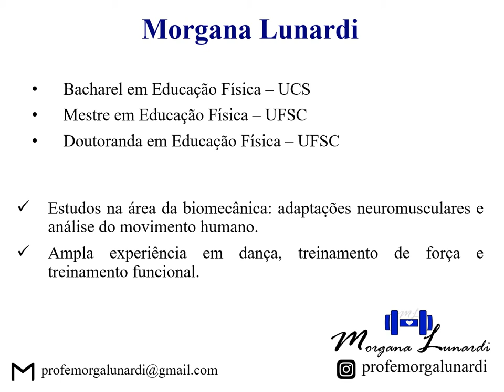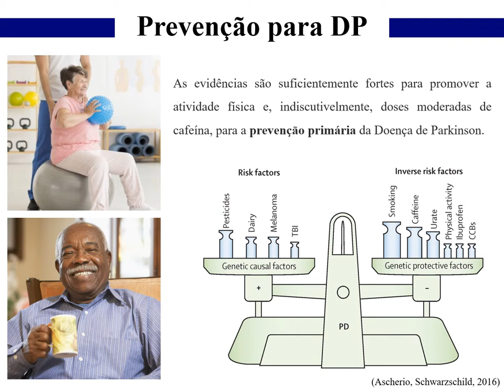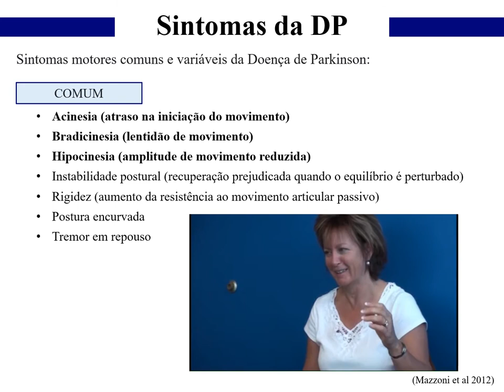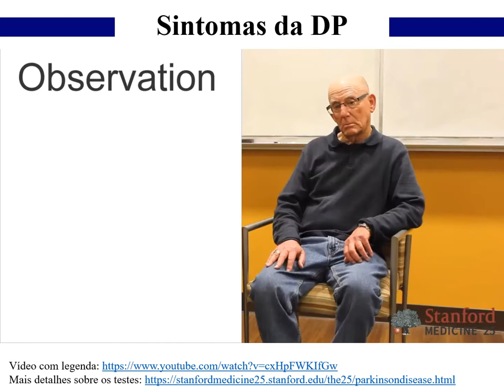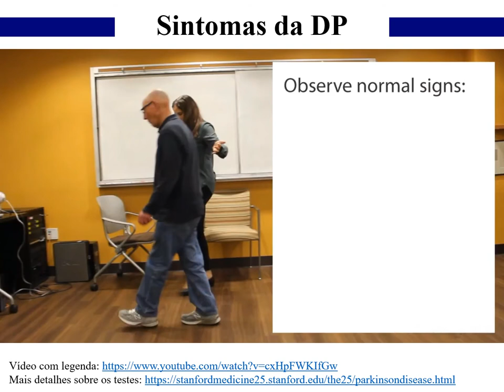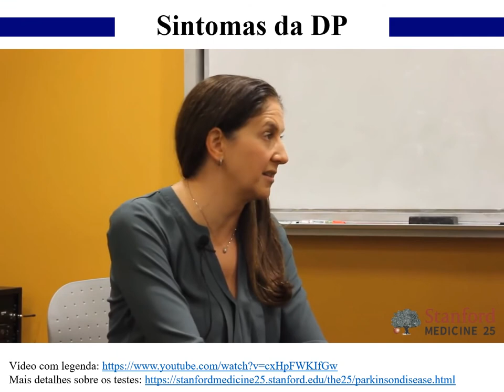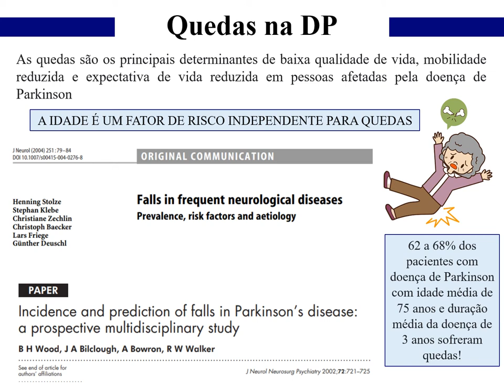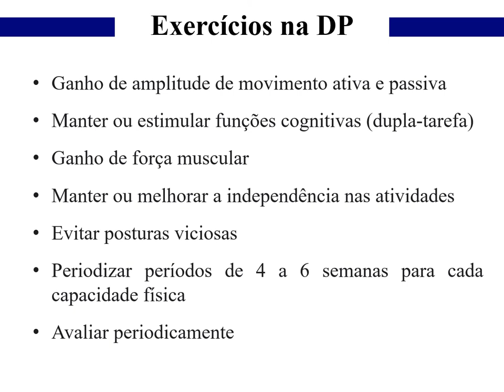aula#6_ Doença de Parkinson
Essa aula tem com temática a Doença de Parkinson e foi apresentada pela Profa. Morgana Lunadi, Mestra e Doutorando em Educação Física pela Universidade Federal de Santa Catarina. Uma abordagem da fisiopatologia, exames clínicos, alterações do movimento e efeito do exercício físico na recuperação da patologia.